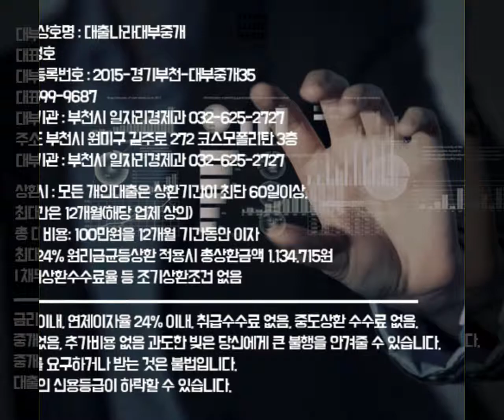여드름의 원인 오장육부변화 및 남성호르몬